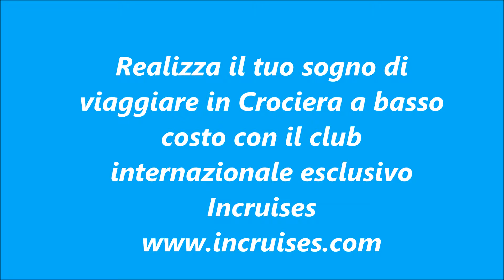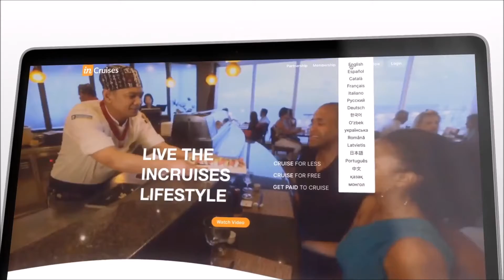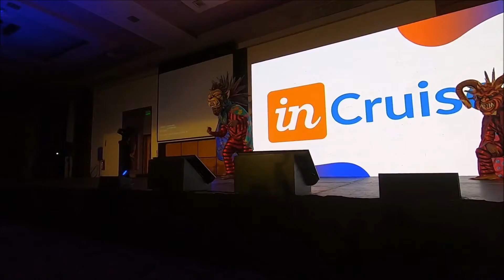Incruises Project Trailer presentazione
IL CLUB INTERNAZIONALE ESCLUSIVO  INCRUISES CHE CONSENTE DI VIAGGIARE IN CROCIERE A BASSO COSTO